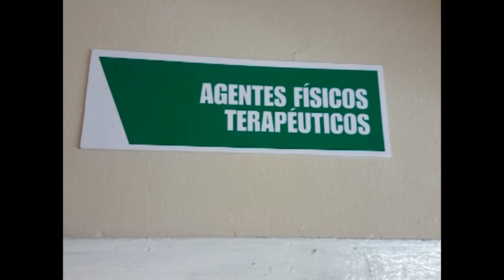Mantiene Cumanayagua indicadores de salud pese a afectaciones por la COVID-19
El municipio de Cumanayagua, aun y cuando fue seriamente afectado por la COVID-19, mantuvo estabilidad en la atención a los diferentes programas de salud. Cerrar el 2021 con indicadores acordes a las exigencias nacionales es el propósito de quienes mantienen estabilidad en los servicios.